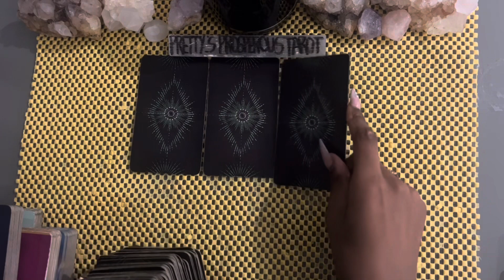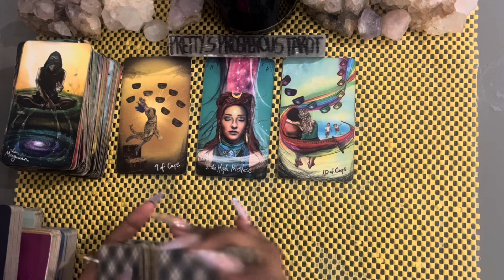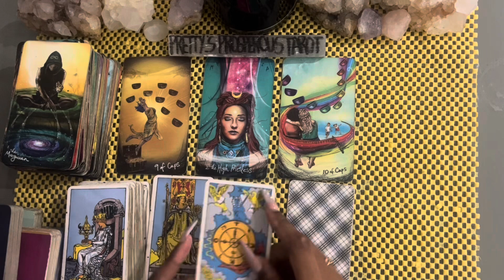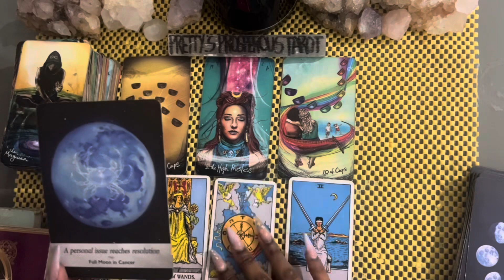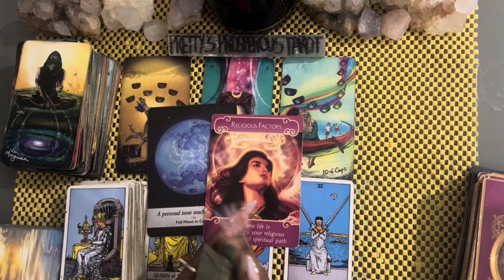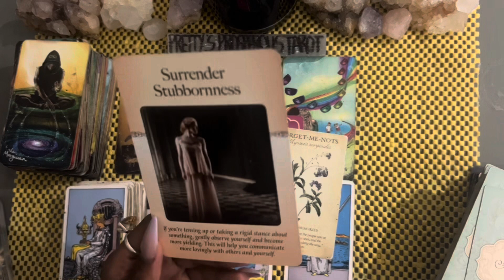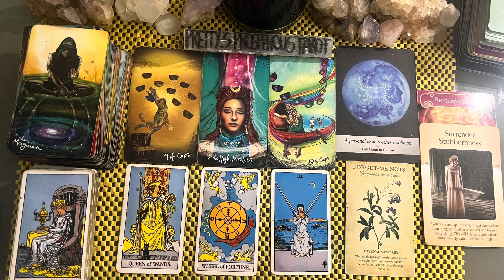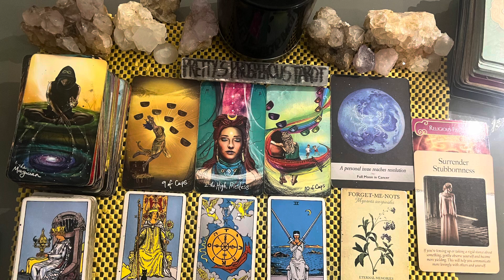Taurus love tarot reading ~ Nov 8th ~ they want you back